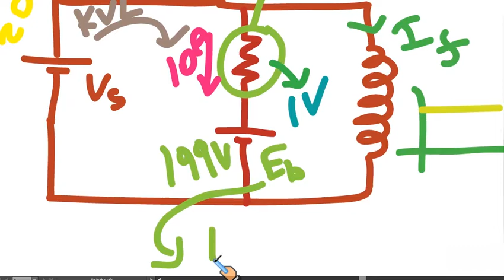DC motor in Tamil Part-2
Why DC series motor starts with full load?
Torque speed characteristics of DC motor is analyzed in different approach.